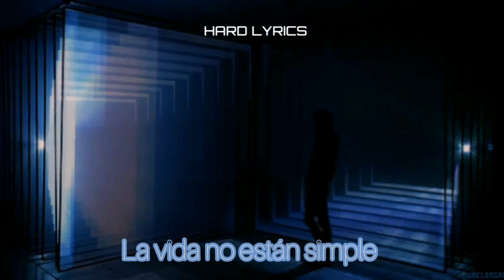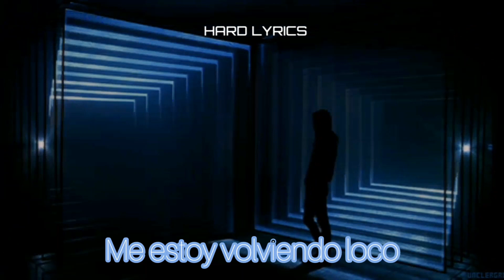Phuture Noize - Electronic Heartbreak (sub español)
Electronic Heartbeat